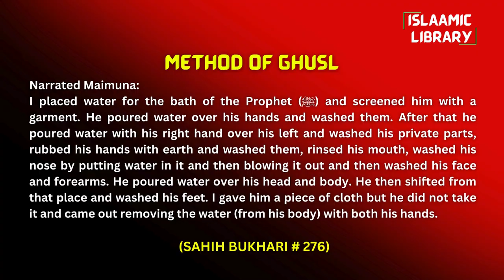Surah Taubah Ayah 101-105 Tafseer in English by Dr Israr Ahmed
TOPICS COVERED IN THIS VIDEO:
1. The munafiqeen will be punished twice, in this world and in the hereafter too.
2. People who confess their misdeeds and those who mix good and bad deeds.
3. Purify yourselves by giving in charity.
4. ALLAH is the Knower of the Unseen, and He will inform you of what you used to do.

Narrated Maimuna:
I placed water for the bath of the Prophet (ﷺ) and screened him with a garment. He poured water over his hands and washed them. After that he poured water with his right hand over his left and washed his private parts, rubbed his hands with earth and washed them, rinsed his mouth, washed his nose by putting water in it and then blowing it out and then washed his face and forearms. He poured water over his head and body. He then shifted from that place and washed his feet. I gave him a piece of cloth but he did not take it and came out removing the water (from his body) with both his hands.